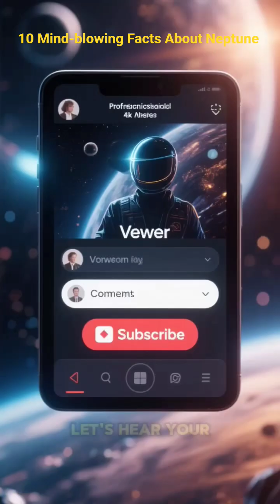10 Mind-blowing Facts About Neptune (You Won't Believe)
10 Mind-blowing Facts About Neptune (You Won't Believe)

Uncover 10 unbelievable Neptune facts that will surprise students, space lovers, and astronomy fans. Known as the blue planet, Neptune is home to supersonic winds, the Great Dark Spot, and one of the coldest atmospheres in the solar system.

🌌 What you’ll learn in this video:

Why Neptune is called the “blue ice giant” 🔵

How Neptune compares to Uranus, Saturn, and Jupiter 🪐

Surprising details about Neptune’s weather, storms, and winds 🌬️

The secrets of Neptune’s moons, including Triton 🌑

Fun Neptune facts for kids, students, and astronomy enthusiasts 🚀

neptune storms, neptune great dark spot, neptune strongest winds, triton neptune moon, neptune rings explained, ice giant neptune, blue planet neptune